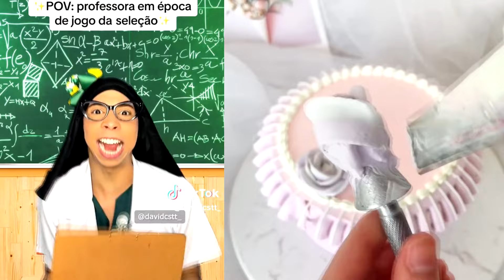SUPER COMPILADO Das MELHORES Histórias De @davidcstt_ Com BOLOS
🚩 Se você é um amante de boas risadas e histórias que arrancam sorrisos, você está no lugar certo! Não se esqueça de se inscrever para não perder nenhuma história e compartilhar as gargalhadas com seus amigos. Prepare-se para rir alto e se divertir muito com as melhores histórias engraçadas de David Costa. 😂😁

Créditos © - David Costa
📲 TikTok Oficial -